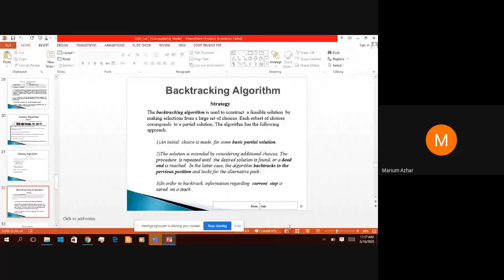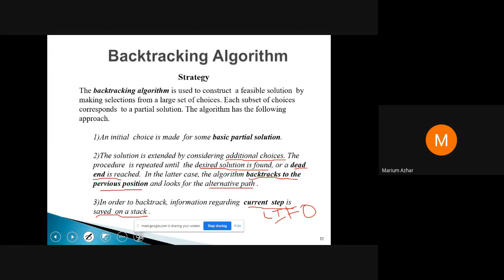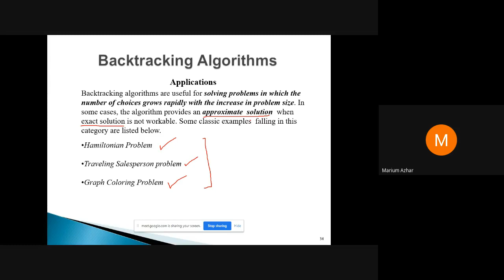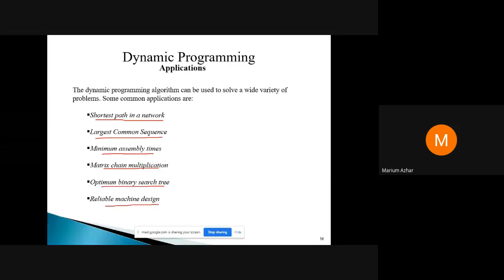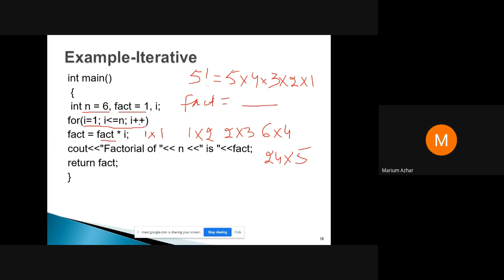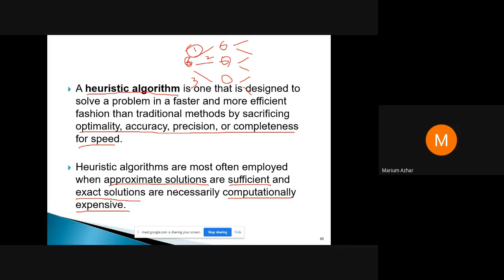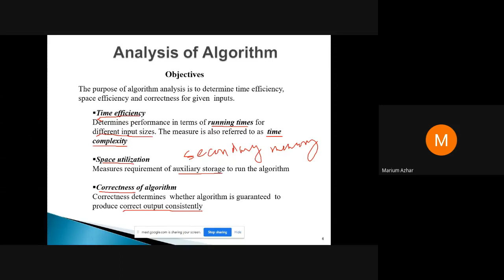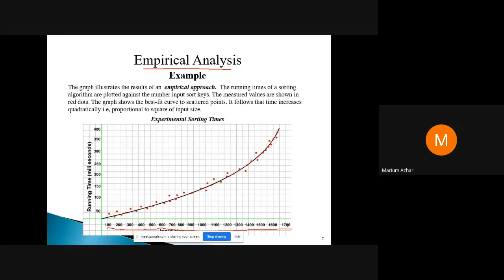Backtracking Algorithm and its Analysis || Week 2